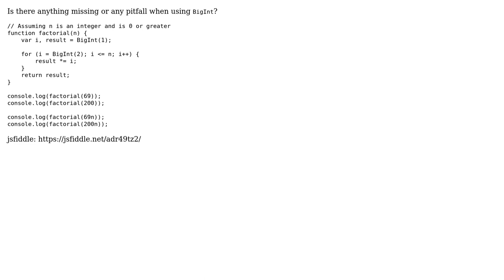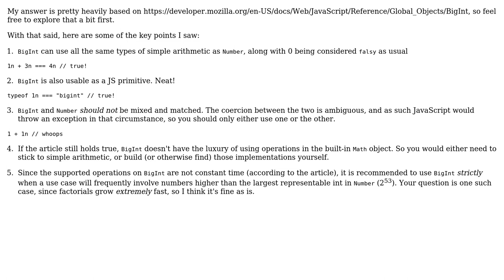Using BigInt in JavaScript, write a factorial function that takes either a Number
Code Review: Using BigInt in JavaScript, write a factorial function that takes either a Number or BigInt and returns a BigInt

With thanks & praise to God, and with thanks to the many people who have made this project possible! | Content (except music & images) licensed under CC BY-SA | Music | Images & others | With thanks to user TCFP user nonopolarity user dfhwze and the Stack Exchange Network Trademarks are property of their respective owners. You are responsible for your own actions.